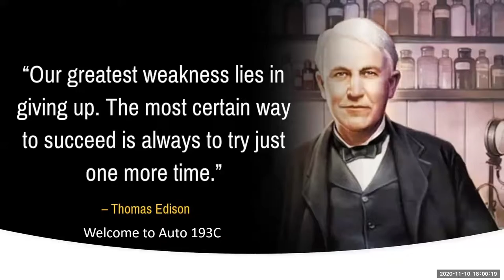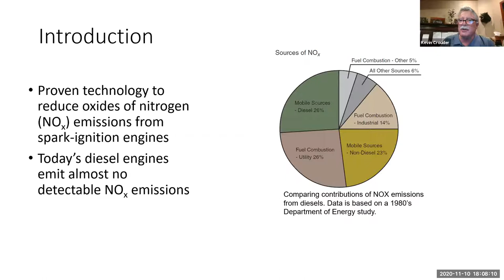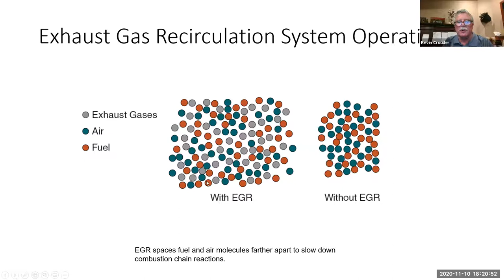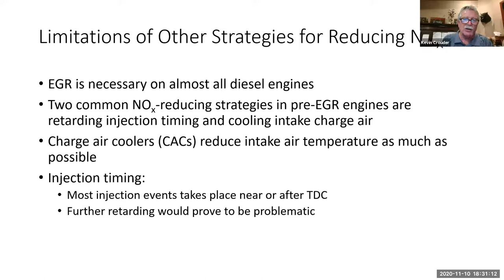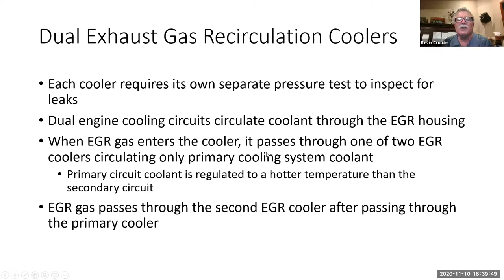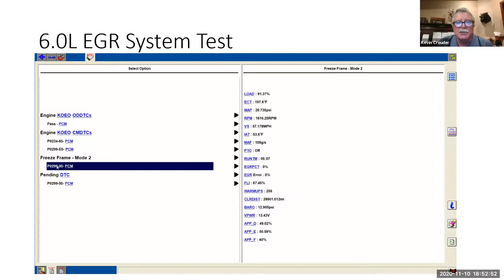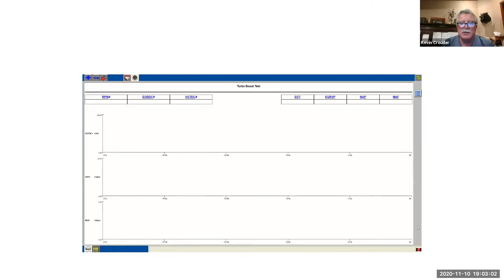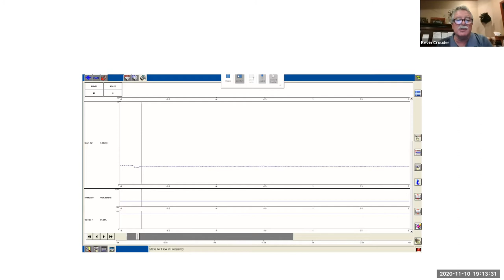Week 5 egr lecture